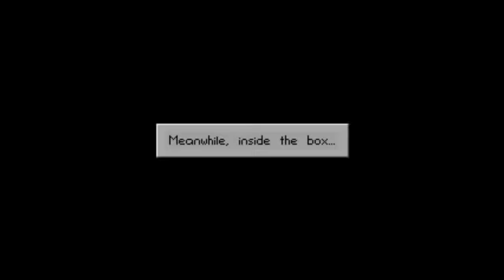I SPY Full Game Walkthrough No Commentary Gameplay